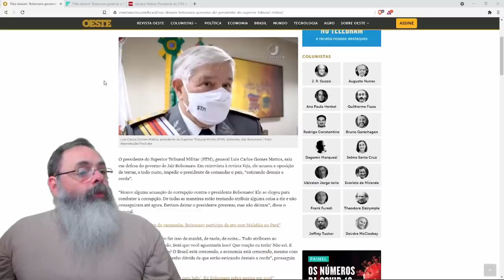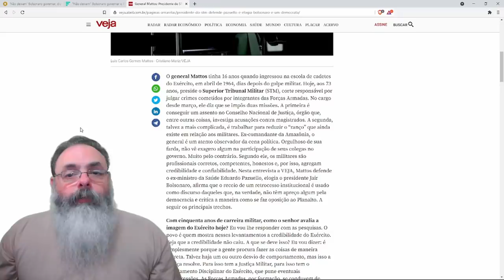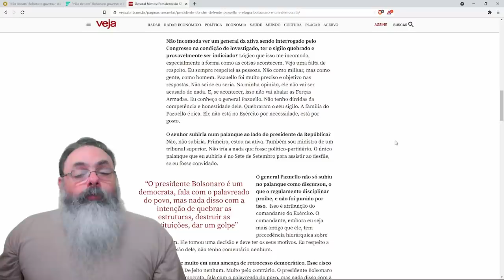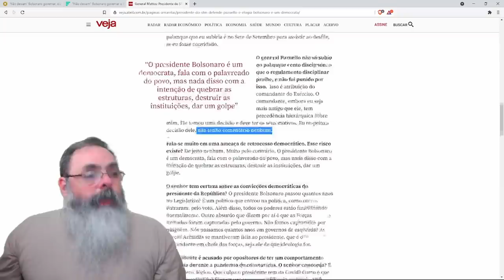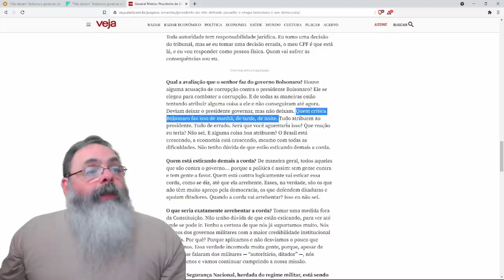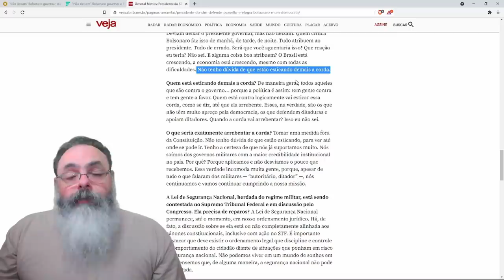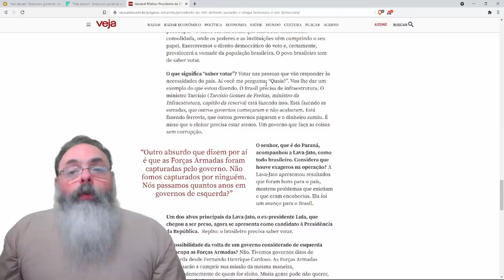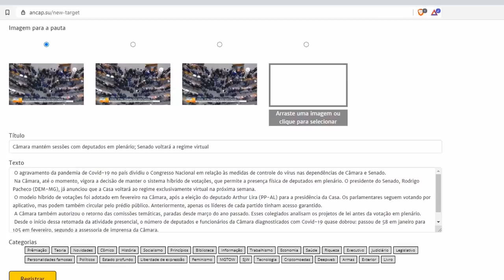General Mattos, presidente do STM, manda recado para oposição